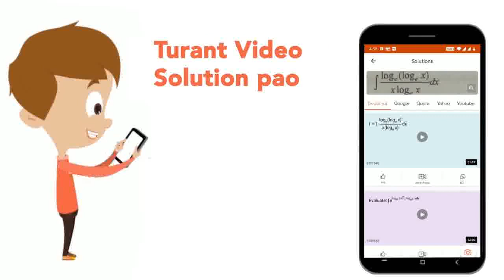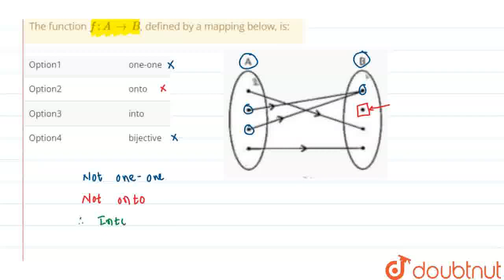The function f: A rarr B, defined by a mapping below, is: | CLASS 12 | SAMPLE PAPER 3 | MATHS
The function f: A rarr B, defined by a mapping below, is:
Class: 12
Subject: MATHS
Chapter: SAMPLE PAPER 3
Board:CBSE

👉 Have Any Query? Ask Us.